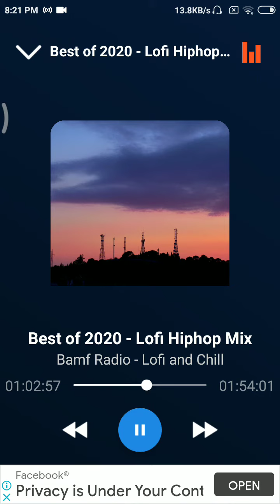best of 2020 ep 10 feat bamf radio(2)